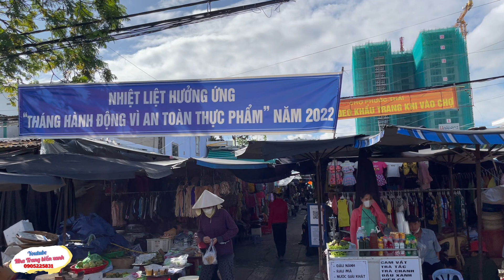Chợ Bình Tân Nha Trang Bán Hải Sản Đủ Loại , Trong Lòng Chợ Tiểu Thương Lại Buôn Bán khó khăn